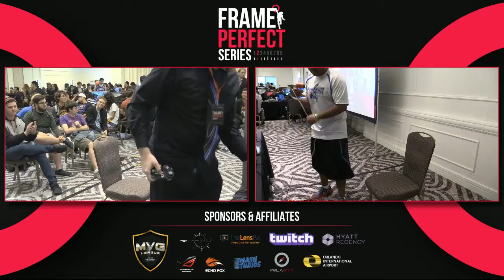FPS2 - Kels (Fox) vs. Sigh (Sheik) - SSBM Pools